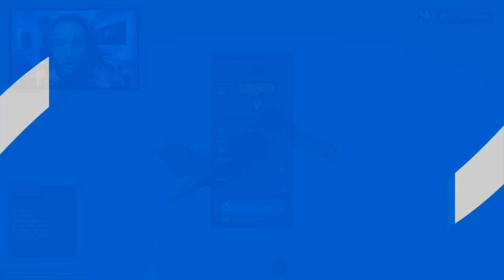A ASA DO AVIÃO QUEBROU NA TEMPESTADE! StormWorks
Live na STREAMCRAFT: GQ Games

➨ OS INSANOS

Canal do MACHINEPLAYS
Canal do KILOMETRADOS
Canal do TAFFMANBR
Canal do MUTANTEONGAME
Canal do RONALDINHODH
Canal do CHROME